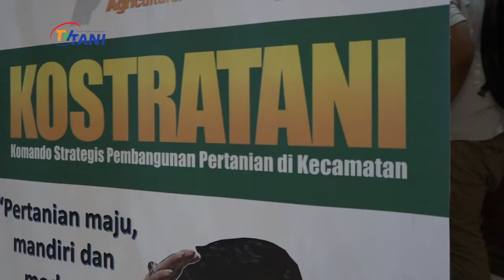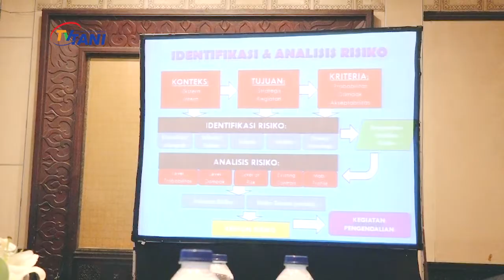Titik Kritis Program Kostratani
Badan penyuluhan dan pengembangan pertanian memiliki peran krusial dalam pelancaran program kostratani. Berkaitan dengan itu, pada tahun 2020 ini Kementerian Pertanian akan menggitakan bimbingan teknis untuk mendukung peningkatan kualitas sdm.